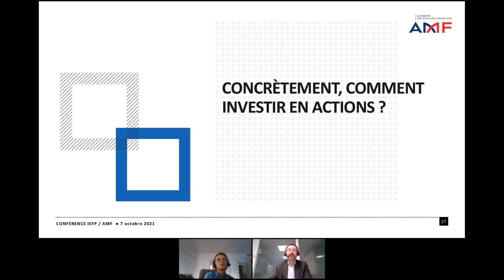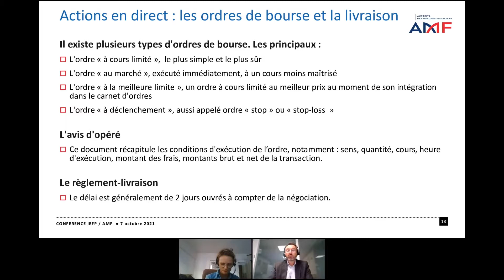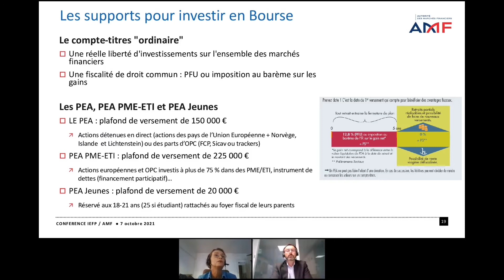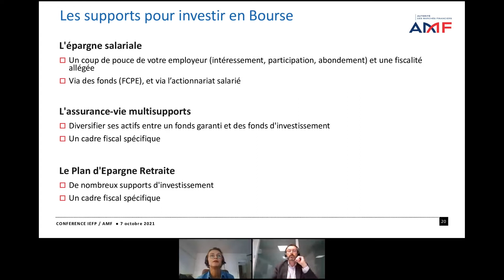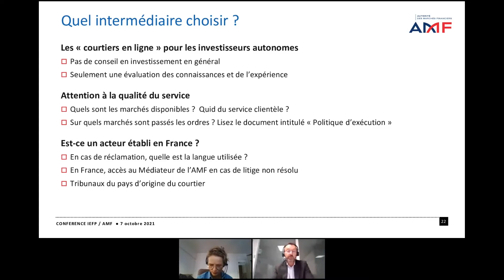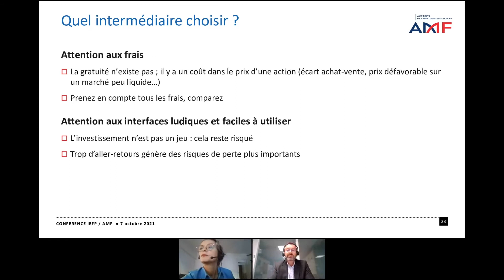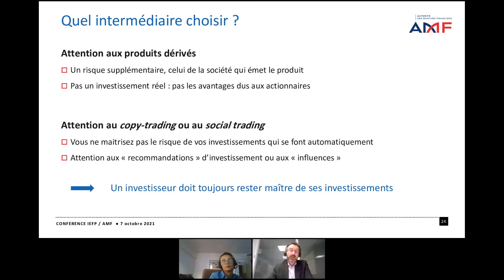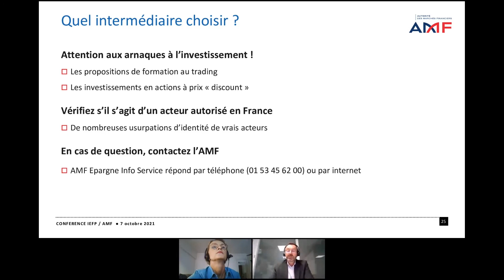Nouveaux investisseurs : que savoir avant de se lancer en bourse ? – Partie 3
Dans cette troisième partie, Olivier Eon (Autorité des marchés financiers) et Sophie Liotier (La finance pour tous) partagent quelques conseils pour choisir son intermédiaire financier, son ordre de bourse ou encore son support d’investissement, en fonction de ses objectifs.